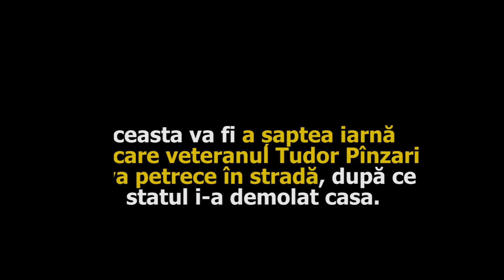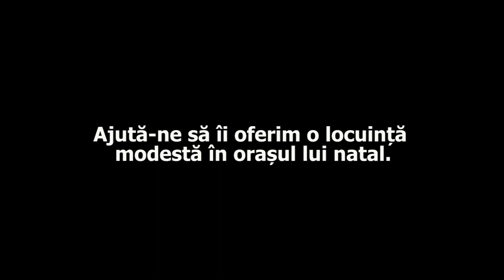(VIDEO HD) Manequin Challenge în susținerea lui Tudor Panzari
Provocarea "Manequin Challenge", care a făcut înconjurul lumii, nu a ocolit nici Republica Moldova. În ultima zi din an, un grup de persoane a încremenit pentru câteva minute în preajma colibei în care, de șapte ani, locuiește veteranul Tudor Pânzari. La acțiune a participat și Maia Sandu.

Astăzi, timpul a stat în loc pentru aproximativ douăzeci de tineri care au încremenit în diferite ipostaze. În timp ce unii îl ajutau pe veteran să aducă lemne în colibă, pentru a ține piept gerului de afară, alții au încremenit în timp ce discutau cu Tudor Pânzari. Astfel, spun participanții la acțiune, vor să tragă alarma privind faptul că anul 2017 va fi al șaptelea pe care bărbatul îl va petrece în stradă, după ce autoritățile i-au demolat casa în care locuia.

”Pentru noi Tudor, prin lupta pe care o duce, a ajuns să fie un simbol al rezistenței și o dovadă în plus a democrației lipsă în Republica Moldova. După 14 ani de când i-a fost demolată casa și șapte ani în stradă, instanța de judecată i-a recunoscut dreptul încălcat. Autoritățile au fost obligate să îi dea o casă, însă acest lucru nu s-a întâmplat. În aceste condiții, înțelegem că noi, cetățenii, suntem ultima lui șansă. Am lansat un cont de donații și contăm pe oamenii cu inimă mare, care ar putea contribui”, susține organizatoarea acțiunii, activista Anastasia Cucuruz.

La provocarea ”Manequin Challenge” a participat și Maia Sandu. Potrivit ex-candidatei la funcția de președinte al statului, este revoltătoare lipsa de reacție a autorităților în acest caz. ”Am acceptat cu plăcere invitația tinerilor de a petrece ultima zi din an alături de Tudor Pânzari. Dacă prezența mea aici va putea cumva să întoarcă privirea societății către acest caz - atunci a meritat”, și-a explicat gestul Maia Sandu.

Tudor Pânzari avea 31 de ani când a schimbat bicicleta pe armă. ”Am lăsat-o în ogradă, am urcat în mașină și am plecat la război. De acolo m-am întors cu o traumă care a fost la un pas să mă transforme într-o legumă. Cât eram în spital, în stare gravă, autoritățile au decis să demoleze blocul în care locuiam. Toți vecinii au primit în schimb o locuință și numai eu de la spital nu m-am mai putut întoarce acasă. Sperau că o să mor și nu o să îmi mai trebuiască, dar nu a fost să fie. Am luptat pentru independență, ca să înțeleg acum că e tare amară”, le-a mărturisit Tudor persoanelor venite să îl susțină.

Colectarea de bani pentru a-i cumpăra lui Tudor Pânzari o casă la Căușeni are loc pe o platformă internațională de crowfunding. Persoanele cu inimă mare pot dona accesând